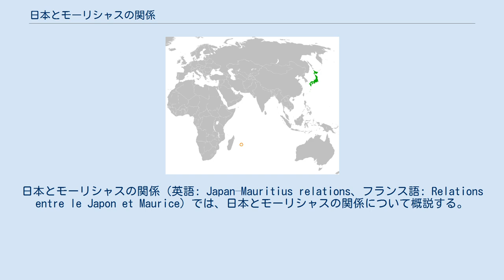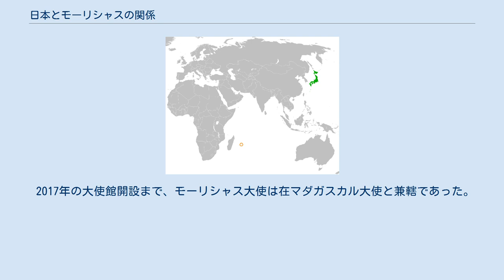日本とモーリシャスの関係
日本・モーリシャス関係
日本とモーリシャスの関係（英語: Japan–Mauritius relations、フランス語: Relations entre le Japon et Maurice）では、日本とモーリシャスの関係について概説する。
 日本はモーリシャスを独立（1968年3月12日）と同時に承認。
2017年には在モーリシャス日本国大使館実館が首都ポートルイスに開設された。
要人の往来は2000年代以降活発になっており、2019年にはプラビンド・ジュグノート首相が訪日している。
一方で駐日モーリシャス大使館の機能は在オーストラリアモーリシャス高等弁務官事務所が兼ねている。
 モーリシャスはアフリカにおいて数少ない、民主主義を確立・維持してる国家である。
また2019年の一人当たり名目GDPは1万1,099ドルとアフリカでは最も高い部類で、首都ポートルイスは金融センターとして優れたビジネス環境を有している。
これら特徴を活かし、モーリシャスはアフリカの投資拠点になる事を目指している。
日本は、今後のアフリカ投資のインド洋における中継地としての潜在性をモーリシャスに見込んでおり、在モーリシャス大使館の開設は、まさにそのための関係強化の一環であった 。
貿易関係は、対日輸出額が9.99億円に対し対日輸入額は153.8億円と、日本は大きく輸出超過、モーリシャスは大きく輸入超過となっている。
対日輸出の主要品目は魚介類（マグロ）や衣類、対日輸入の主要品目は自動車、魚介類、自動車関連機器、建設用機械である。
モーリシャスにとって日本は、フランス、オーストラリアに次ぐ第三位の援助国である。
経済発展に伴って経済や科学技術における協力も活発になっており、2005年には日・モーリシャス技術協力協定が二国間で結ばれた。
 環境面では気候変動対策・防災分野での協力がかねてよりあったが、2020年には長鋪汽船の子会社が所有し商船三井が傭船するばら積み貨物船わかしおが、モーリシャス南東沖の珊瑚礁に座礁、大量の石油流出が巻き起こった。
流出した重油はモーリシャスの豊かな生態系を破壊し、経済や食料安全保障、健康にも深刻な影響を及ぼすことが懸念されることから、プラビンド・ジュグノート首相が8月6日に環境緊急事態宣言を発出して、。
フランスや日本といった交流のある主要国に支援を求めた。
その後、商船三井はモーリシャス支援に10億円を拠出したほか、運輸安全委員会は現地に調査隊を派遣した。
 2017年の大使館開設まで、モーリシャス大使は在マダガスカル大使と兼轄であった。
現在では、特命全権大使が常駐している。